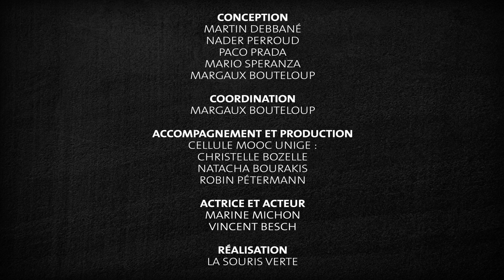Mentaliser : de la théorie à l'intervention clinique - MOOC Trailer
Que signifie « Mentaliser » ?
Comment cette faculté se développe-t-elle ?
En quoi cette notion est incontournable pour comprendre les interactions humaines ?
Qu’apporte-t-elle aux pratiques en santé mentale ?
Toutes ces questions seront abordées dans notre MOOC « Mentaliser : de la théorie à l’intervention clinique ».

Dans ce cours gratuit et en ligne, nous vous proposons de découvrir et étudier le concept de mentalisation notamment grâce à des mises en situations, des exercices illustratifs et des interviews d’expertes et experts internationaux. Après avoir abordé sa définition, vous appréhenderez la façon dont se développe la mentalisation, comment elle est étroitement liée aux émotions et de quelle façon repérer la mentalisation dans la vie quotidienne. Vous découvrirez ensuite les différentes recherches scientifiques des Thérapies Basées sur la Mentalisation, avant d’en étudier ses principes d’application clinique.

Que vous soyez psychologue, psychiatre, psychothérapeute, ou que vous travailliez dans les soins infirmiers, l'éducation, l'enseignement spécialisé, dans une profession de la relation d’aide, ou que vous vous formiez dans un de ces domaines, ce cours est fait pour vous !